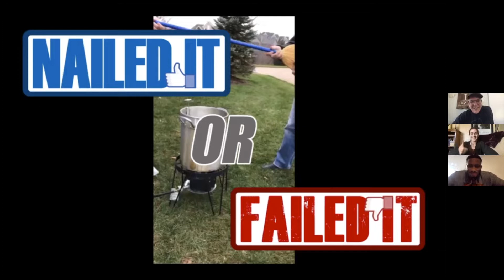Weekend 11 22 2020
Did you know Turkey's explode if you deep fry them wrong? We did not! Guess with us whether these people Nailed it or Failed it when deep frying their Turkey's!
This is our last week of Cancelled. Connor is speaking on how to love people we hate. Watch and hear what God has to say to you this week.